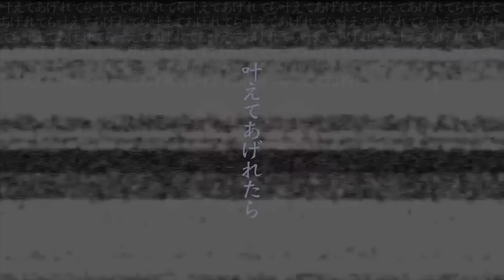懺悔参り／まふまふ【歌ってみた】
懺悔参り(Zangemairi)
どうも　まふまふです
羽生まゐごさんの『懺悔参り』を歌わせていただきました
古い建物や神社が好きです

歌／Mix
まふまふ mylist/22993832 @uni_mafumafu